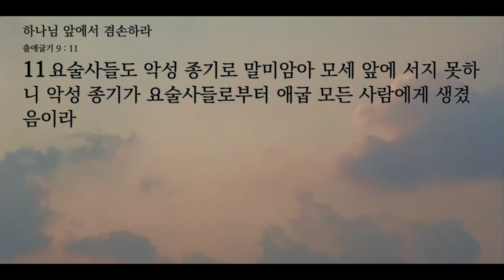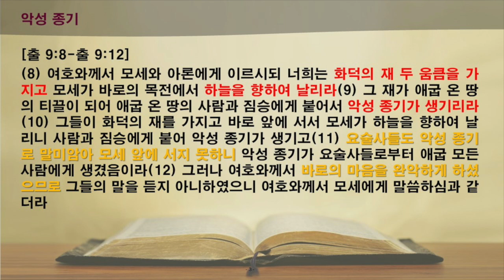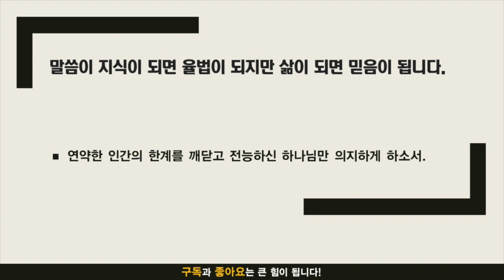주만나 묵상노트 ㅣ 하나님 앞에서 겸손하라 (출애굽기 9:1-12)